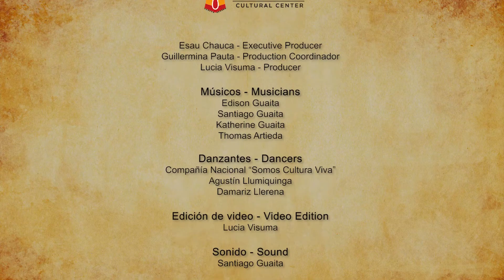ECUADORIAN MUSIC GENRES (PASILLO)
For this episode of Ecuadorian Music Genres, we introduce you to the genre known as Pasillo.

In this video, Ecuadorian music educator and researcher Edison Guaita discusses its origins, instruments, and dance.

Did you know that the Pasillo was designated Intangible Cultural Heritage of Humanity by Unesco?

Connect, learn, share, and support Ecuadorian roots.